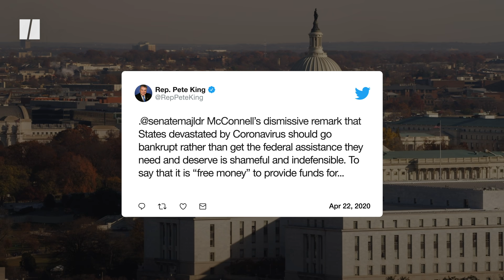Mitch McConnell’s Bankruptcy Idea Receives Bipartisan Backlash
The Republican Senate leader suggested he would rather let states declare bankruptcy during the coronavirus pandemic than receive federal funding.